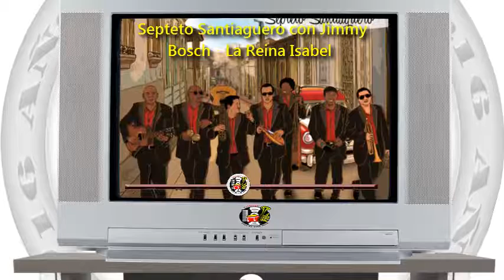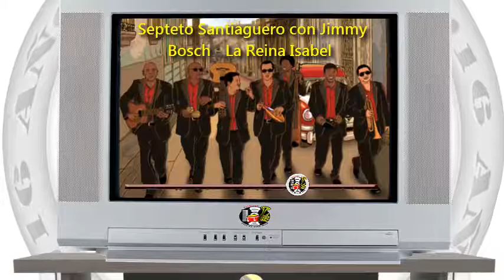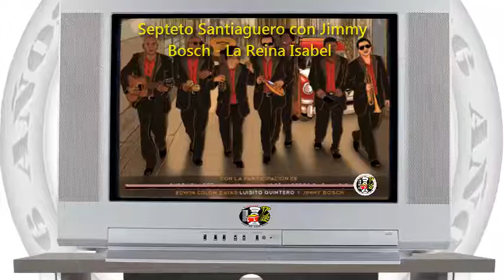Septeto Santiaguero y Jimmy Bosch - La Reina Isabel / SANDUNGA!